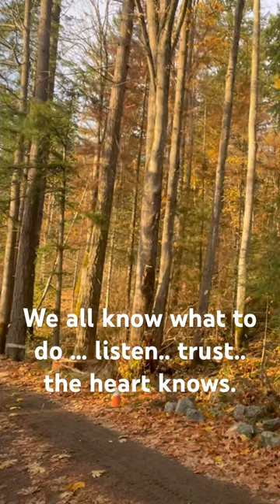Wedging big tree